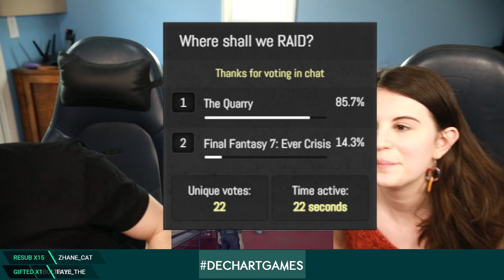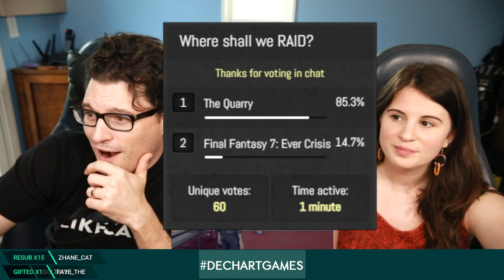#3 Control w/ Bryan & Amelia of Dechart Games